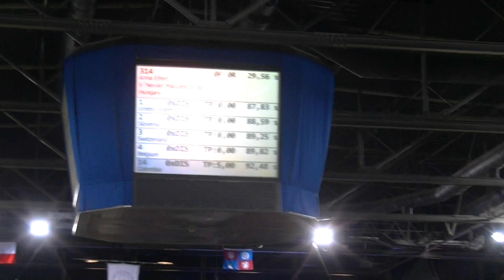Anna Eifert Nevian jump team 9 place 4102012 IT